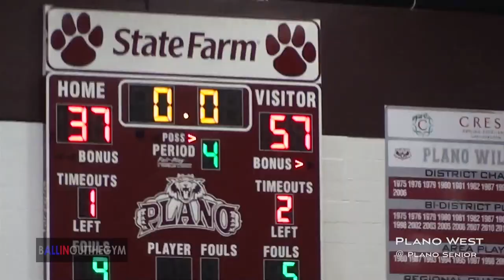DJ Hogg, Mickey Mitchell & Tyler Davis DOMINATE : (Plano West vs Plano Basketball Highlights)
The Rivalry continues on the court for Plano West Wolves and Plano Wildcats.

Rosters:

Plano West:

0 Mickey Mitchell Sr.
1 Dennis Hogg SF Sr.
2 Grant Betz PG Sr.
3 Soso Jamabo G Sr.
4 Chris Giles G So.
5 Waseem Limbada Sr.
10 Japheth Mengistu Jr.
11 Derrick Aimes Sr.
12 Vezi Magalela F Sr.
20 Jalen Stafford G Sr.
21 Christian Gans Jr.
22 Ryan Smith F Sr.
23 Michael McGraw Jr.
30 Emeka Obukwelu Jr.
33 Lavel Ramsey F Sr.
34 Tyler Davis C Sr.

Plano Senior:

0 Michael Shiller Sr.
5 Jaire Hughes  Sr.
11 Brian Hodge  Sr.
12 Barrett Hamilton Sr.
13 Jason Bardgett Sr.
15 Sam Owens  Sr.
20 Paxton Flores  Sr.
21 Trey Cinclair  Sr.
22 Eric Johnson  Sr.
23 Edmund Miller Sr.
24 Mark Brown  Jr.
31 Ryan Evans  Jr.
32 Brandon Headroe Jr.
34 Austin Johnson Jr.
40 Sam Tecklenburg Sr.

Song Used In Video:

Chief Keef --

Fool Ya (Instrumental) (ThinAl Beats)